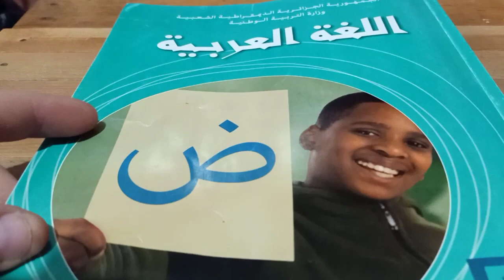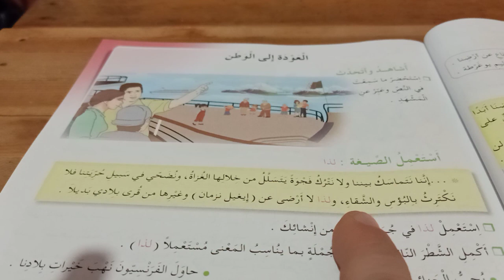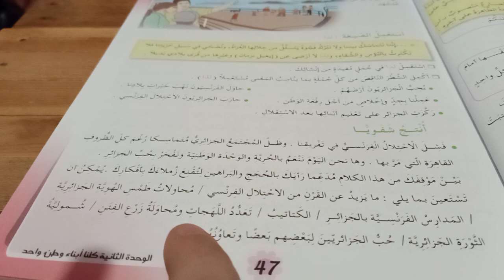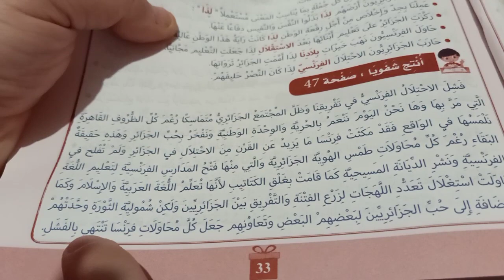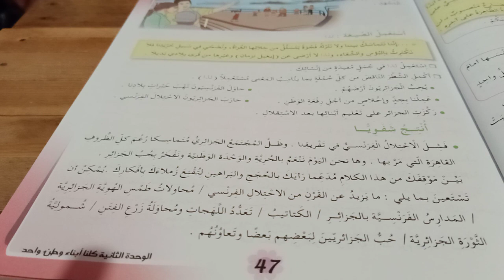العودة إلى الوطن حلول تمارين الكتاب المدرسي لغة عربية الخامسة ابتدائي الجيل الثاني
حلول تمارين الكتاب المدرسي الخامسة ابتدائي الجيل الثاني لغة
العودة إلى الوطن تصحيح تمارين الكتاب المدرسي لغة عربية